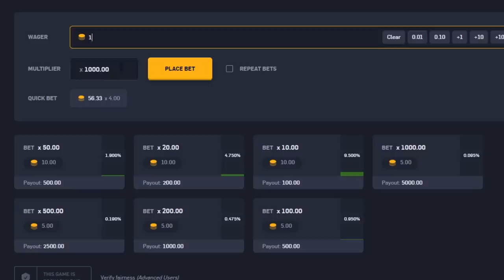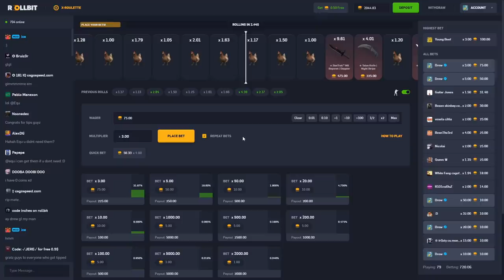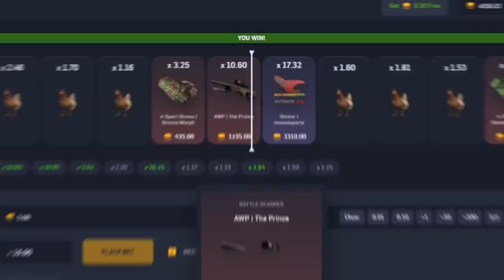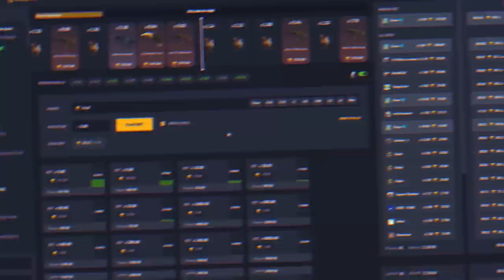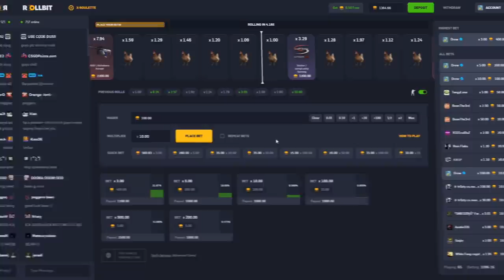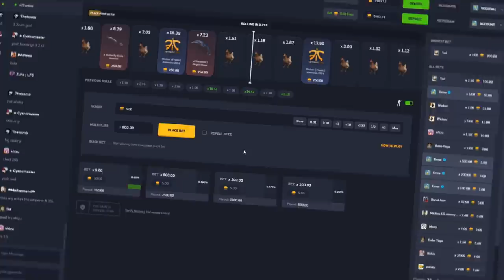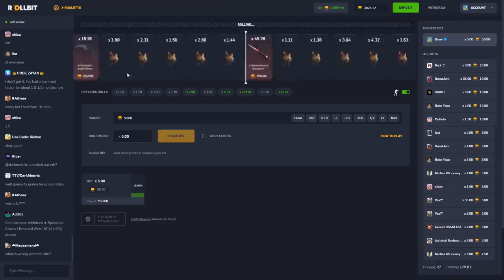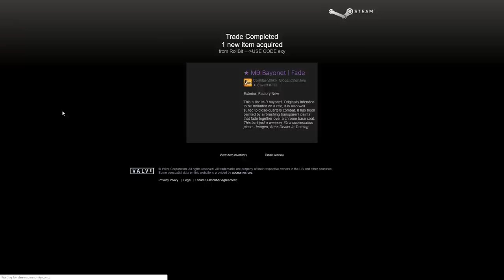When rollbit redeposits hit HUGE! *$6000*